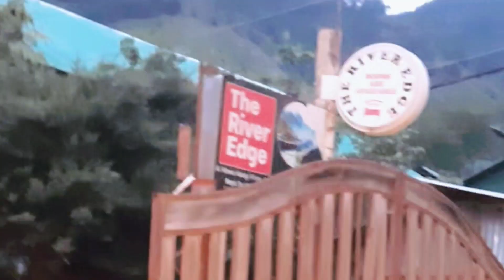ये नहीं देखा तो क्या देखा Way to Pahalgam Kashmir | जन्नत है ये जगह | vlogs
ये नहीं देखा तो क्या देखा Way to Pahalgam Kashmir | जन्नत है ये जगह | vlogs ‎@manishakiduniya3157

Hello my you tube family , how r u all? In this video I have shown my way to Pahalgam Kashmir with my family. I hope u will also enjoy as we did. we took pictures and videos to make this trip memorable. Do like it and give ur lovely comments.

Nonstop Delhi to Kashmir by car